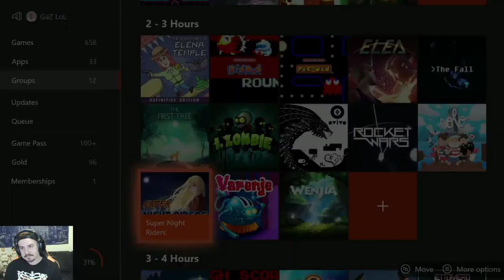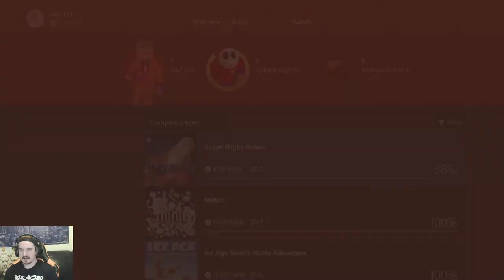Super Night Riders Full Playthrough (1000G a Day for a Year - Day 3)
Day 3 of my challenge to get 1000G a day for all of 2020, today we played Super Night Riders